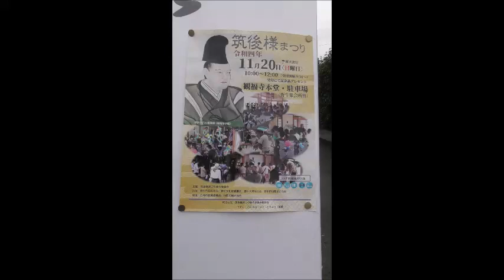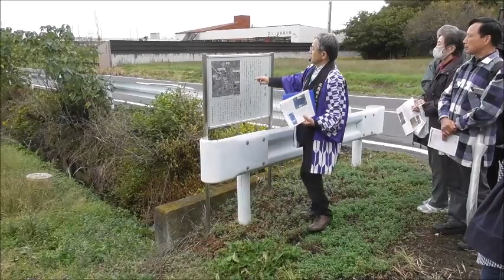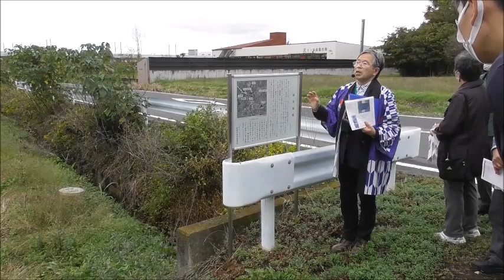2023 10 29 白岡市 筑後様まつり 白石様堀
＃　殿様掘